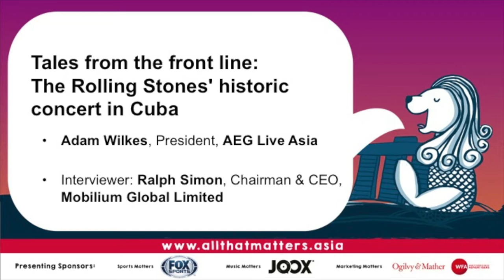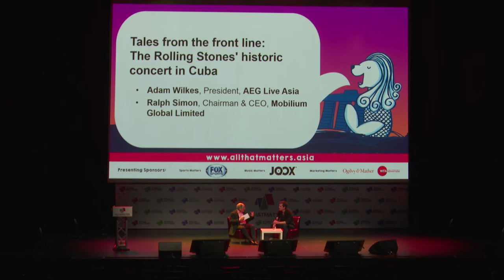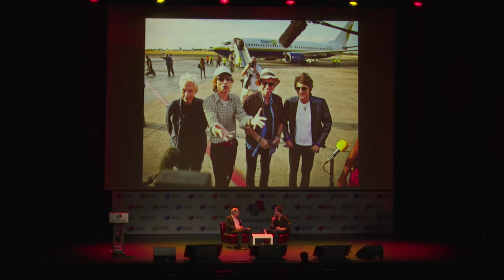Tales from the front line: The Rolling Stones' historic concert in Cuba - All That Matters '16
On March 25, 2016 Adam Wilkes produced the Rolling Stones' historic concert in Havana, Cuba before an audience of over 1 million people. A far-reaching moment in Cuba’s long history, Adam gives an overview of the long and winding road to an extraordinary night in Havana with the “Greatest Rock and Roll Band in the World.”

Adam Wilkes
President
AEG Live Asia
Interviewed by: Ralph Simon, Chairman & CEO, Mobilium Global Ltd

All That Matters 2016
12-15 September
Marina Bay Sands, Singapore